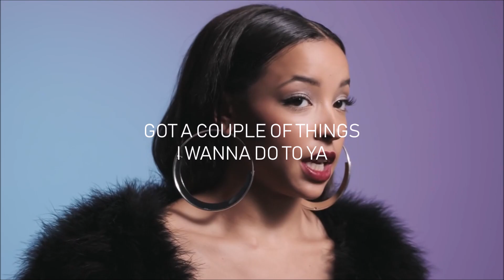Tinashe - Anything Goes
Tinashe - Anything Goes (Video)

All rights to Tinashe/RCA Records, a division of Sony Music Entertainment